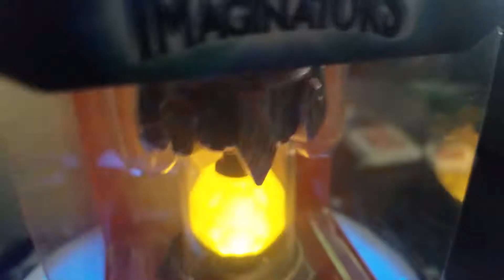My two new imaginators (showcase)